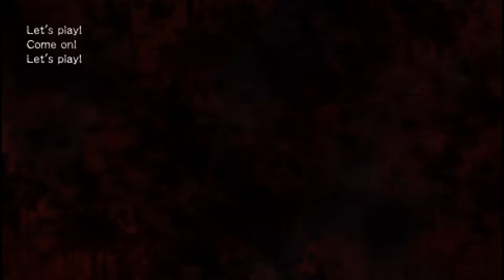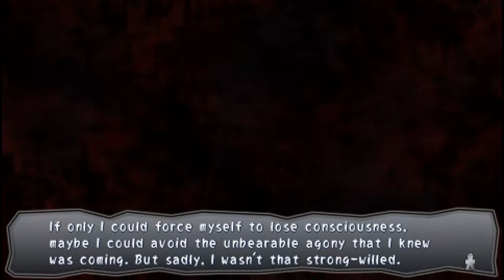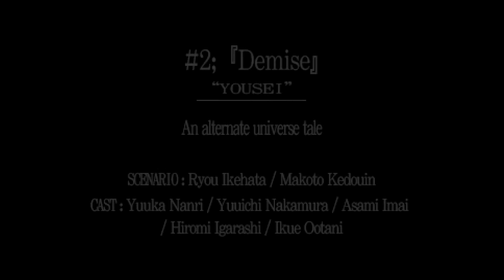Corpse Party Book of Shadows #12 - Deadly Parcheesi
[Content Warning: Just like the original Corpse Party, the content here is pretty serious. View at your own discretion]

First pizza, now Parcheesi. What will Corpse Party think of next? (More below!)

"A series of eight lengthy vignettes expanding and elaborating on the story of the 2011 cult horror classic Corpse Party. Join the Kisaragi High students once again as they relive the unearthly horrors of a cursed school, this time armed with future memories in a vain attempt to alter their own grisly fates. Witness, too, several crucial incidents that occurred during or before the previous game’s events then, delve deeper into the mysteries of Heavenly Host as survivors from Corpse Party investigate an even more horrifying location in a desperate search for answers. First-person point-and-click adventure style gameplay, binaural 3D audio with original Japanese voices (including reprisals from all main cast members), dozens of endings, a Darkening system that slowly distorts both the game’s visuals and its characters’ decision-making abilities, and a host of unlockable extras make this a must-play for Japanese horror aficionados and series fans alike."